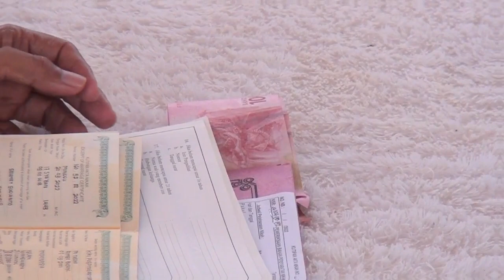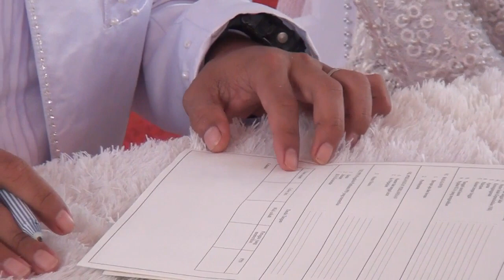Akad Nikah Bikin Nangis Tamu Undangan " KIKI & MAMEK " Galeri Atika Makeup